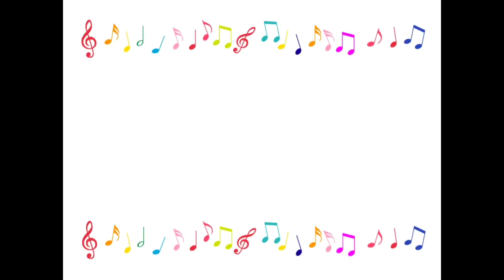Sky 星を紡ぐ子どもたち ～木蘭の涙～ 弾いてみた㊱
monです。兵庫県、随分冷え込んできました。そんな中とても思い入れのある曲が
ふと耳に入ったので、skyで表現してみました。少しテンポ速めです。

プレゼント企画を今回も実施しておりますので、宜しければどうぞ！

抽選で1500円×3名様にギフトカードをプレゼント！締切は11月22日まで！
※応募方法※(AかBどちらかで大丈夫です)

A：この動画コメント欄に①TwitterID、②欲しいギフトカードの種類を記載
B：TwitterアカウントDMに②欲しいギフトカードの種類を記載

Sky 星を紡ぐ子ども達 【プレゼント企画】